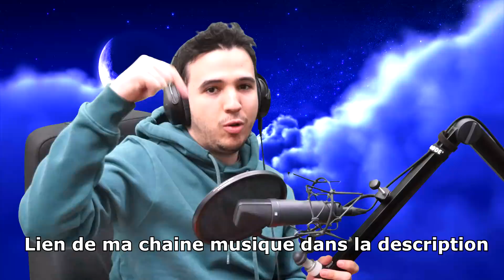QUAND T'AS TROP BU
Tout d'abord... LAISSE UN LIKE WESH !
Ensuite Prépare-toi à voir des trucs assez inédits... j'ai découvert tout un tas de choses qu'on pouvais faire sur la version PC de ce jeu et même moi ça me surprend alors que toi même tu sais que peu de choses me surprennent surtout avec tous les trainers que j'ai utilisé sur des jeux PC durant mon existence. Bref si t'aime bien ce genre de vidéos dis-le moi surtout !